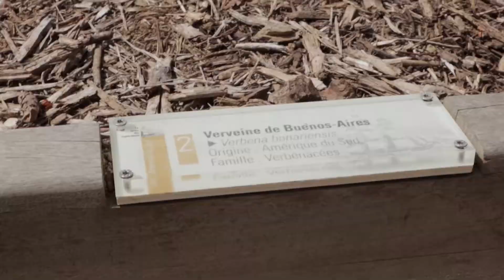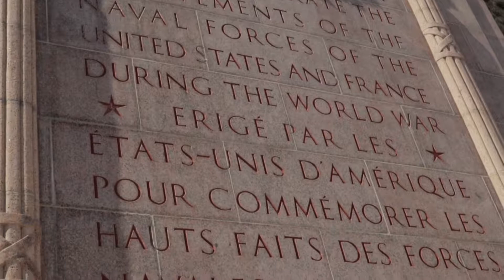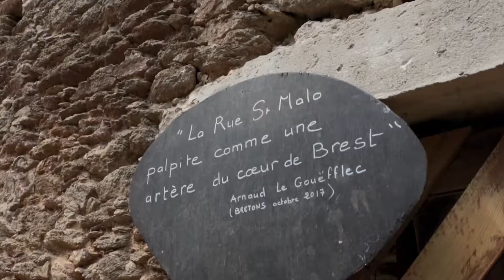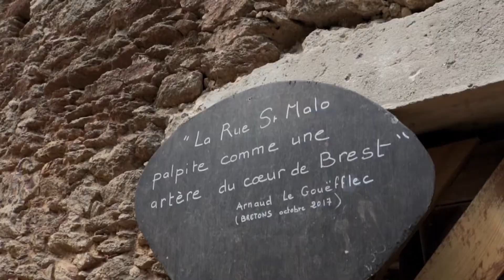𝑻𝒐𝒖𝒓𝒏é𝒆 𝒗𝒆𝒓𝒔 𝒍'𝒐𝒄é𝒂𝒏 | ℍ𝔹𝕄 #𝟜 𝔹𝕣𝕖𝕤𝕥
C'est parti pour une visite de la plus grande ville de l'Ouest, et des rivages alentours. Brest a un lourd passé, toujours lié à la mer.

Let's go for a visit of the greatest city in the West, and shores around it. Brest has a huge past, always linked to the sea.